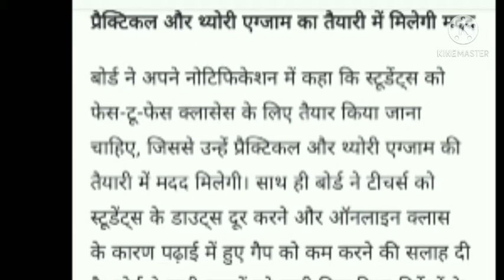CBSE ACADEMY YEAR 2021 / YOUTUBR Shorts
(Cover in this video) इस वीडियो में बात करेंगे :-
1.
2.
3.
4.
5.
6
7 . मौसम से सम्बंधित जानकारी, सोना चांदी के भाव
8 . बैंक से जुड़ी जानकारी
9 . EDUCATION से जुड़े बाते
10 .  LPG GAS के  दामों में परिवर्तन
11 . BUSSINESS & STOCK MARKETING
12. ABOUT RAILWAY RENT &CARRER
13. E- COMMERCE AND CYBER CRIME
जो आम आदमी को जानना बहुत जरुरी हैं ,
All Images, Picture, Music Show in the video belongs to the respected owners.
  copyright law that allows limited use of copyrighted material without requiring
permission from the rights holders, such as commentary, criticism, news reporting, research, teaching or scholarship. It provides for the legal, non-licensed citation or incorporation of copyrighted material in another author’s work under a four-factor balancing test.